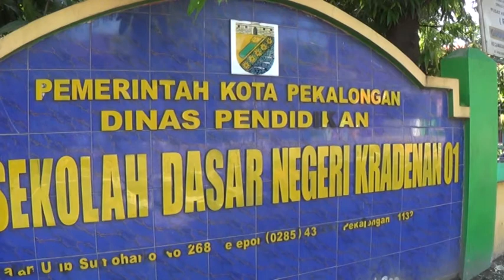PERKETAT PROKES UNTUK SEKOLAH TATAP MUKA DI SD KRADENAN 1